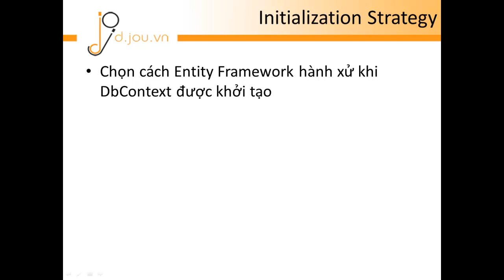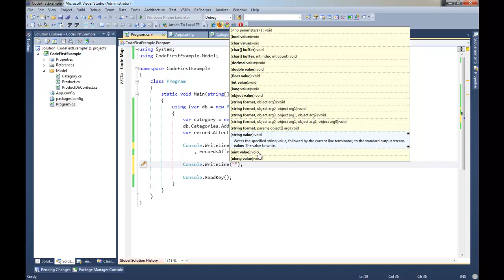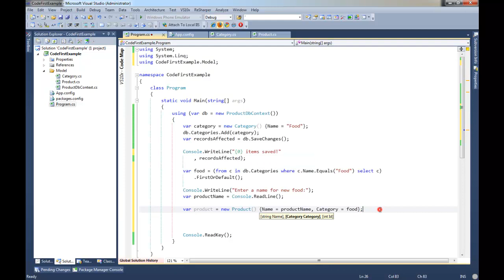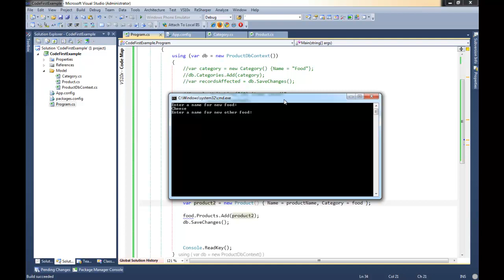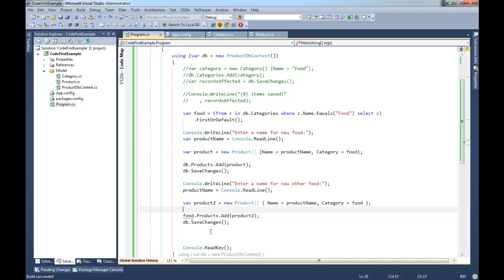Giới thiệu về Entity Framework Code First - part 4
Hướng dẫn các tính năng cơ bản của Entity Framework qua ví dụ. Đến từ Jou Lập trình